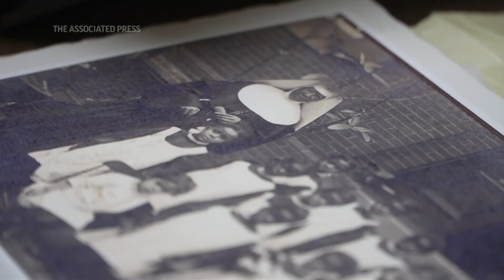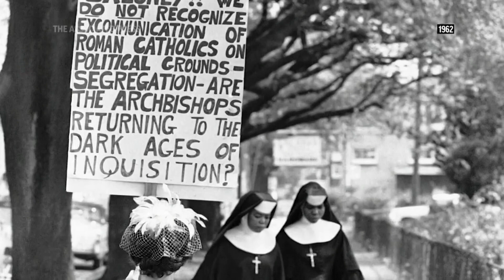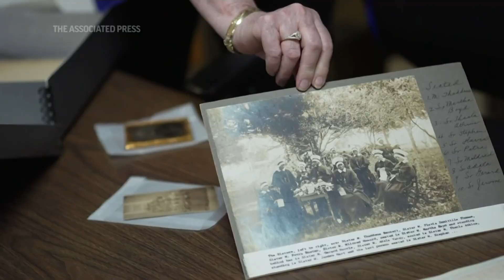The overlooked history of Black Catholic nuns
For 14 years Shannen Dee Williams has collected the stories of America's Black nuns. In May, she'll publish the comprehensive history.